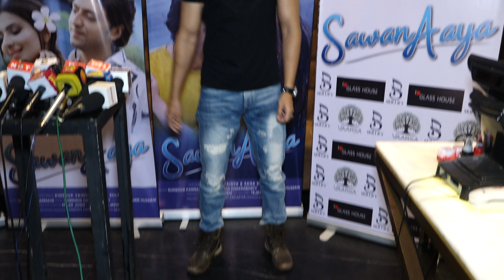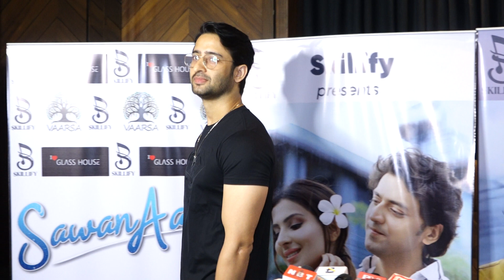Shaheer Sheikh, Sumedh Mudgalkar,Kinshuk Vaidya, Sana Sultan At The Launch Of The Song Sawan Aaya